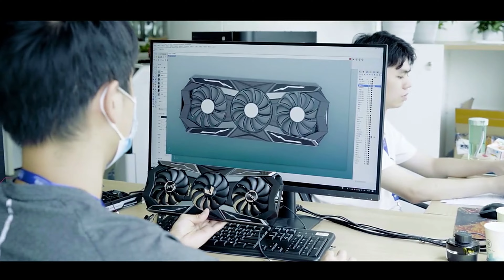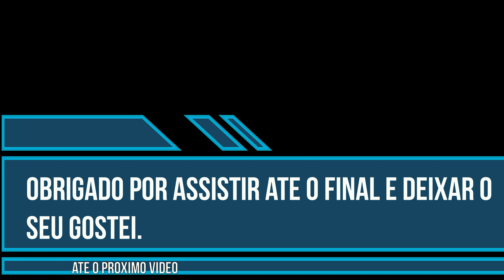Placa gráfica de mllse rtx 3070 8gb conheça aqui sua fabrica link na descrição e comentários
Placa gráfica de mllse rtx 3070 8gb nvidia gpu 12pin

Original mllse geforce rtx 3070 8gb 256-bit gddr6

Soyo Placa de Vídeo para Jogo

rtx 3070 ti 8g Essa é potente em promoção

Placa gráfica mllse rtx 3070 8g X-GAME

Model modelo gpu: nvidia geforce rtx3070

Manufacturer fabricante de memória: samsung

Chip código da microplaqueta: ga104 (microplaqueta do desktop)

Processors processadores de fluxo: 5888

Frequency freqüência do núcleo (mhz): 1500mhz

Frequency freqüência de memória (mhz): 14000mhz

Capacity capacidade de memória de vídeo: 8gb

Type tipo de memória de vídeo: gddr6

Interface interface de memória de vídeo: 256bit

Bandwidth largura de banda de memória de vídeo (gb/sec): 448.0 gb/s

Type tipo de interface: pci express 4.0x16

Direcdirectx: directx 12(12-2)

Resolution resolução máxima: 7680*4320 @ 60hz

Resolution resolução análoga máxima: 2048*1536

Interface tipo de interface de saída: hdmi * 1

Interface tipo de interface de saída: displayport * 3

Connector conector de alimentação: 12pin

Consumption consumo de energia: 220w